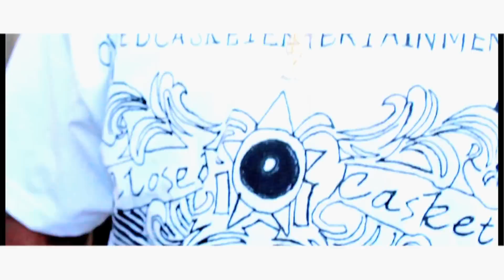BARNONE THE M.O.D FT. FREDDIE WAYNE(12TH STREET RUDEBOYS) HUSTLIN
DIRECTED BY SHANK ROBINSON